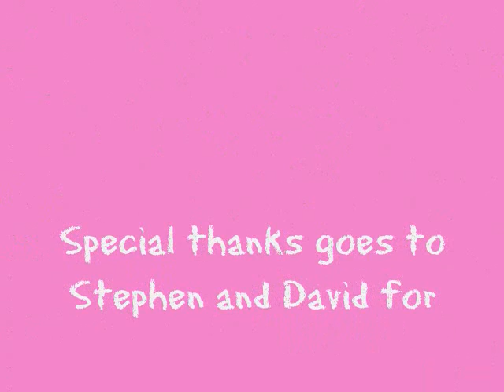My Backyard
A collection of photos and video from our backyard in Florida.  What a blessing to see so much of God's creation.  I am thankful.  Psalm 24:1 KJV  The earth is the Lord's, and the fulness thereof; the world, and they that dwell therein.